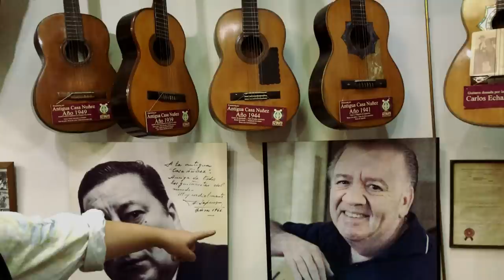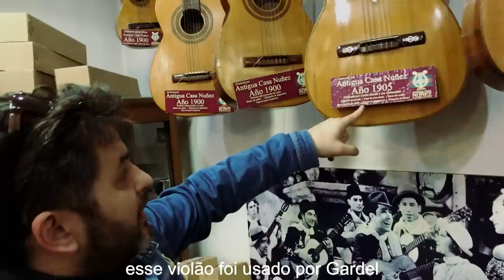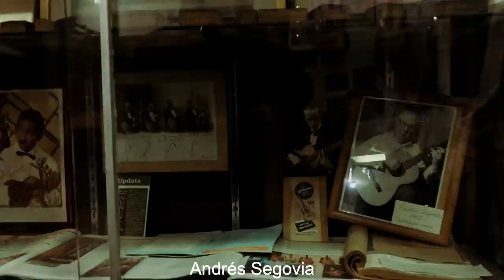Histórias do Violão - Episódio 01 - Argentina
Iniciamos este primeiro episódio na Argentina com a participação do grande músico Hugo Rivas.
Uma série onde mostramos momentos que acontecem na estrada, pessoas que encontramos e lugares onde passamos, tudo isso de uma maneira espontânea.
Sejam bem vindos as Histórias do Violão.

Yamandu Costa  utiliza cordas Savarez e Violões Will Hamm